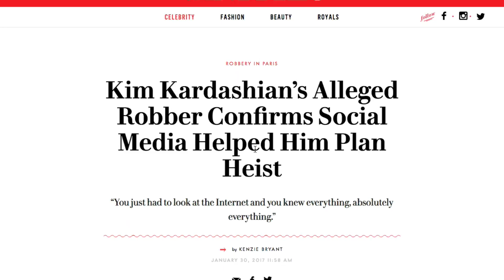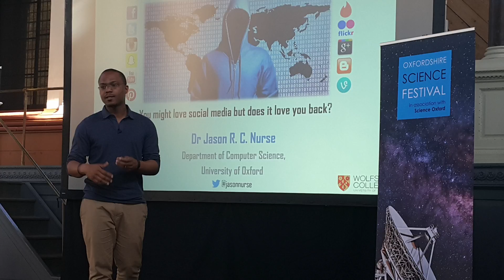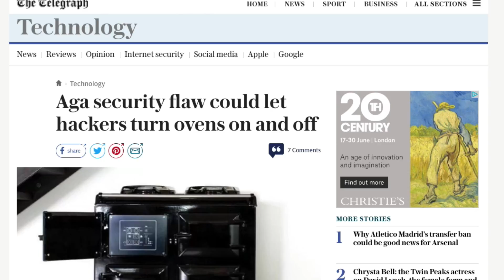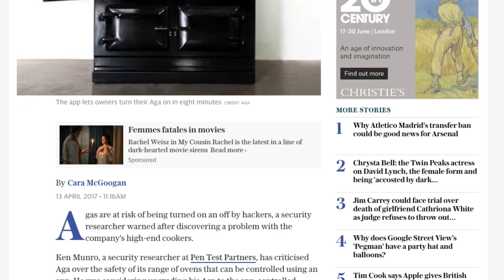Day in the life of Dr Jason Nurse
Ever wondered what it is like to be a researcher at the University of Oxford? Watch our video as we speak to Dr Jason Nurse from the Department of Computer Science. Use social media every day? Jason may make you think differently about what you share and where!

To find out more about science from the University simple we live and breath all the exciting science that is discovered here in Oxford!